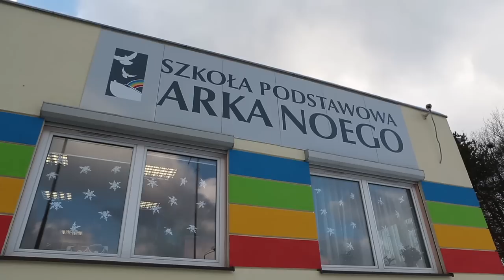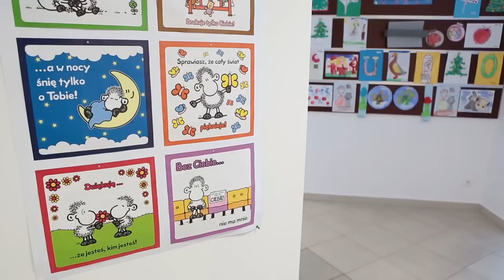Fundacja Arka Noego - Sala integracji sensorycznej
Fundacja ARKA NOEGO jest organem prowadzącym Niepublicznej Specjalnej Szkoły Podstawowej Arka Noego w Katowicach, przy ul. Gromadzkiej 59